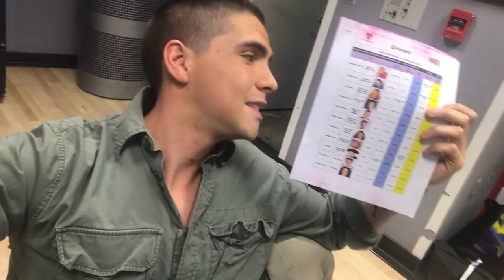Ganamos 2 PREMIOS TU MUNDO !!! ( VLOG ) | Johann Vera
Vlog de el Backstage de Premios Tu Mundo de Telemundo.Una Noche inolvidable para mi. Gracias a todos a todos por sus votos !!!